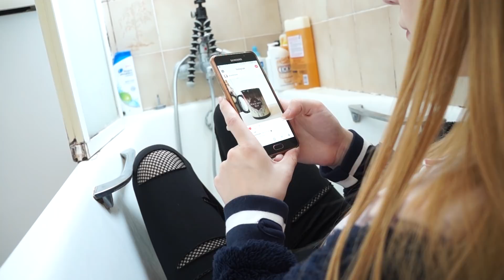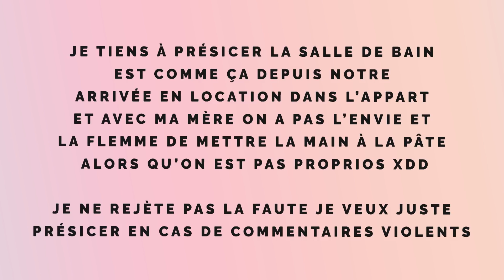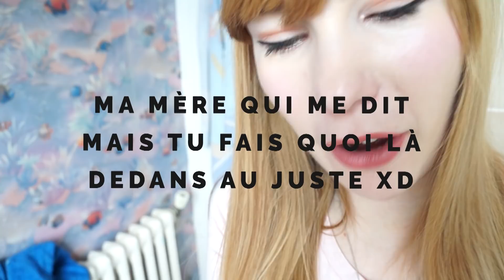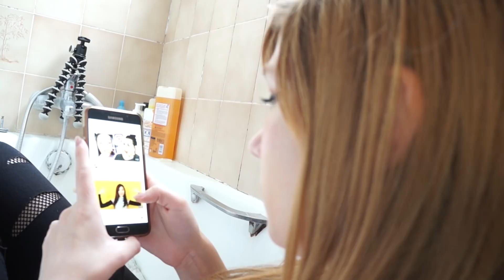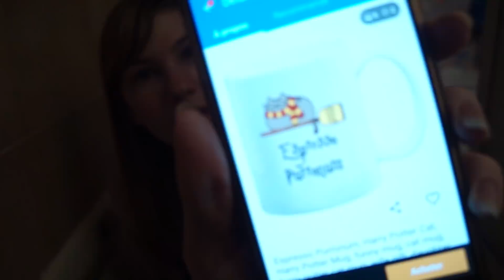J'AI TENTÉ 24H DANS MA SALLE DE BAIN MOCHE ET ÉTROITE 🤣 Combien de temps j'ai tenu ?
Comment de temps j'ai réussi à tenir enfermée ? xD Vous m’avez beaucoup demandé cette vidéo alors j'ai décidé de tenter le challenge ^^

Le Pull tout doux avec la capuche oreilles d'ourson vient de chez BeGummy

-10% avec mon code ALICIAGUMMY profitez en ! ^^

🐤Qui suis-je ?
Je m'appelle Alicia mais mon petit surnom c'est pioupiou ! ^^ Tout a commencé lorsque qu'une bonne amie m'a dit que j'étais un poussin et c'est resté x) Alors je dis souvent que je suis un petit poussin haha Cela me va bien sûrement à cause de mes cheveux et de ma folitude à la fois wtf et kawaii xD

🥞Mon matériel
Caméra : Sony NEX F3
Montage : Adobe Première pro, Photoshop